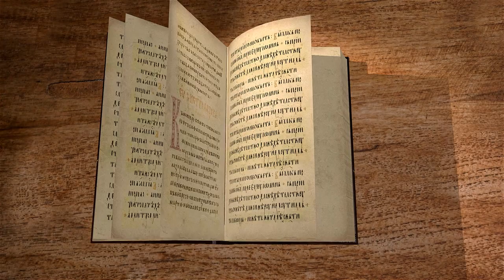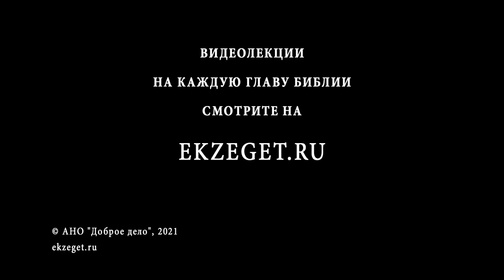Книга Премудрости Иисуса, сына Сирахова. Глава 29. Андрей Десницкий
Давай взаймы ближнему, в свое время возвращай взятое, – и ты всегда найдешь нужное для тебя. Будь снисходителен к бедняку. Располагай сокровищем твоим по заповедям Всевышнего, и оно принесет тебе более пользы, чем положенное на хранение в виде золота. Будь осторожен в отношении поручительства и поручителей. Будь доволен малым, но своим: не взирай с алчностью на многое, но чужое.